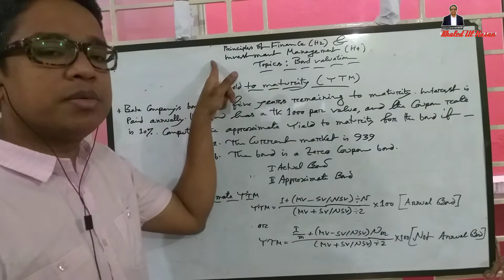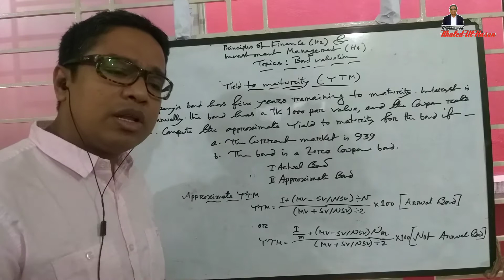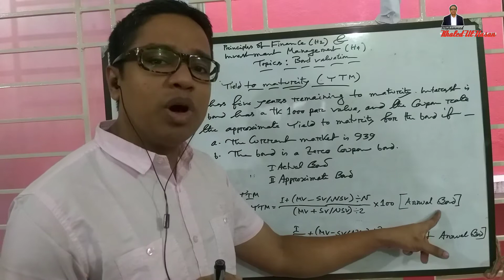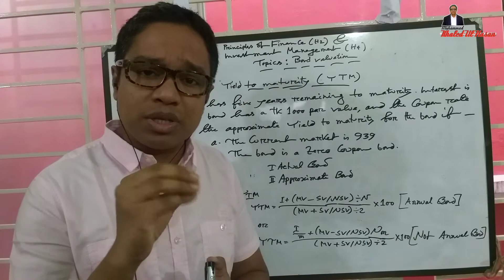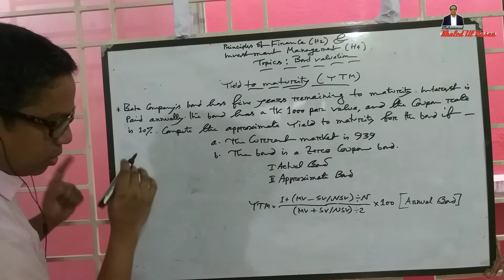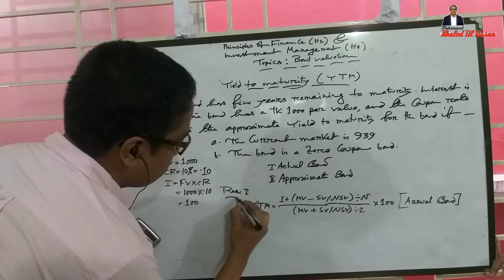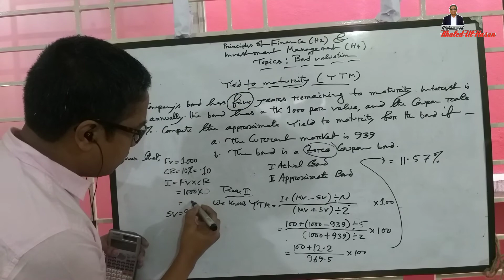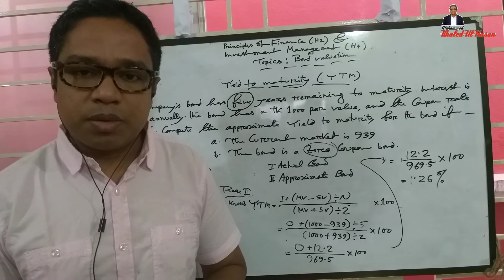Bond valuation (YTM) || Principles of Finance | H2 || Investment Management | H4 || Khaled Sir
In this Video I have shown Bond Valuation (YTM) which course is related by Principles of Finance for BBA H2 & Investment Management for BBA H4 Under National University and others.

So today's topics is Bond Valuation (YTM) for the class of BBA H2 & H4.

Category: Education
Thank you very much for read this description. See you on the very next Episode. বাসায় বেশি বেশি অনুশীলন করো। আর কোথাও বুঝতে অসুবিধা হলে কমেন্টে জানাও!
ঘরেই থেকো, ভালো থেকো!!
আল্লাহ হাফেজ!!! 🙂